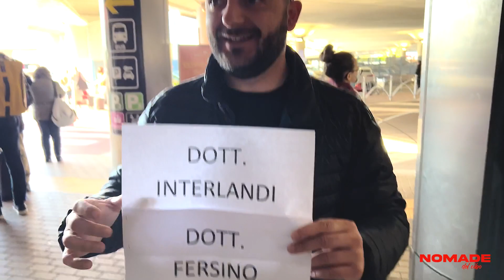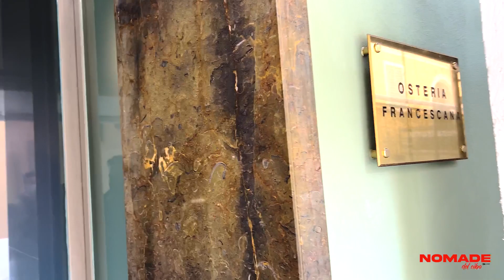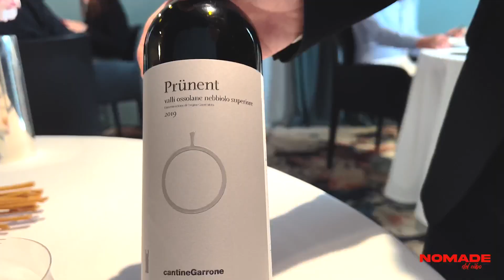Foodteller - E03 Massimo Bottura OSTERIA FRANCESCANA *** Michelin - Via Stella Modena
Vieni in italia con me, dopo sei mesi di attesa ho fatto un viaggio fantastico con il menù degustazione dello chef Massimo Bottura!
l'ho definita una straordinaria passeggiata lunare

🗓Perché foodteller?

Nella mia vita ogni qual volta dovessi prendere una decisione la mia testa mi sussurrava:
Nel dubbio, mangia!

Storie di cibo e vino raccontate a mio modo.

Copywriter e SMM nell'ambito food&wine

Aspirante giornalista di Binario 2 - il Giornale, iscritta al N. 13 del Registro della stampa del Tribunale di Lecce il 27 dicembre 2021